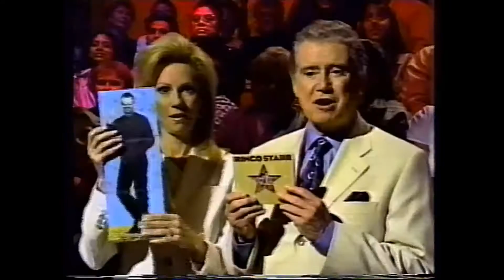Ringo Starr - La Di Dah (Live With Regis Kathie Lee 7/3/98 part two)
The Beatles drummer RINGO STARR performing LA DI DAH on LIVE WITH REGIS+ KATHIE LEE on July 3rd, 1998. part two of two.